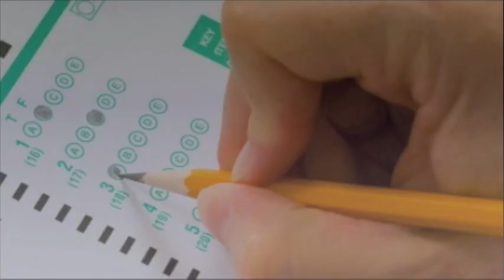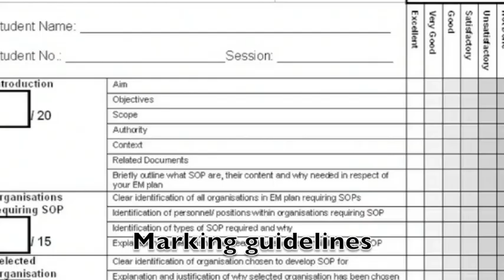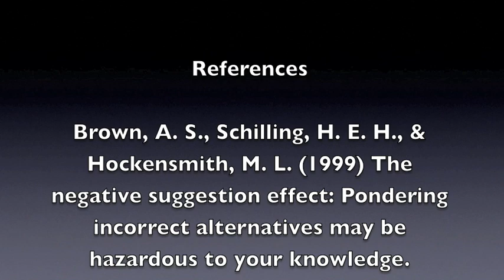Negative Suggestion Effect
Video made for part of The Science of Education module, School of Psychology, Bangor University. Discusses the Negative Suggestion Effect, its implications and what can be done to improve Higher Education Classes.